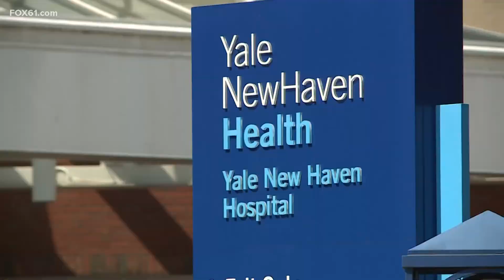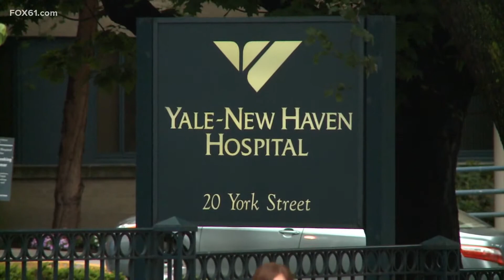More than 1,000 healthcare workers facing possible termination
Connecticut's two largest hospitals have vaccine mandates for all workers with a deadline of this week.